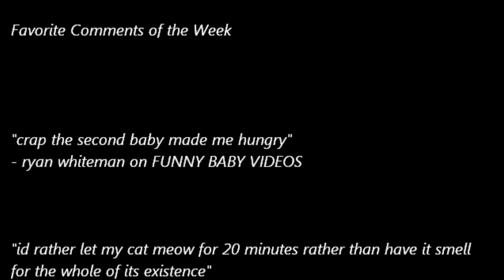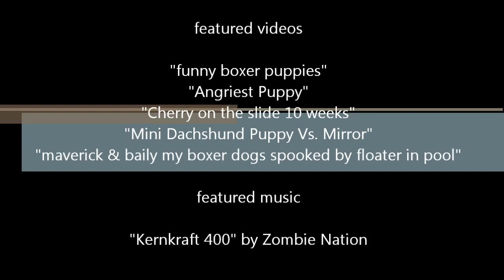Funny Dog Videos New Partt